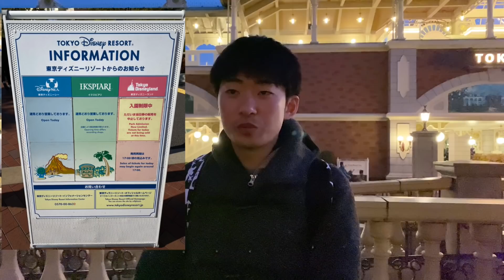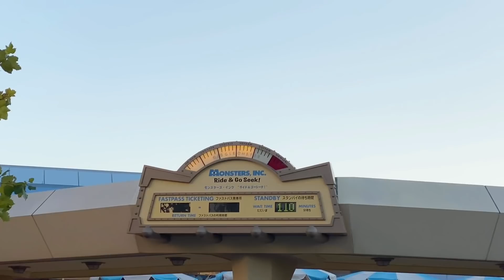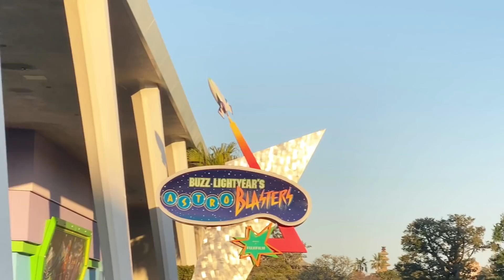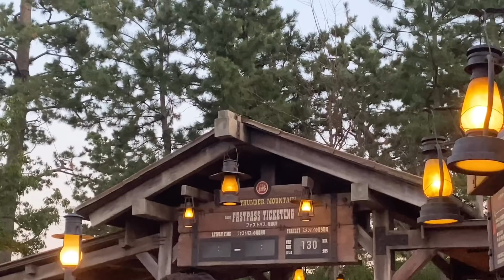1月3日のランドが激混みすぎて、2020年初のダブル制限に⁉️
今日は2020年1月3日です！まだまだ世間は冬休みということで、パークも毎日激混みです！
まさかの今日はダブル制限となりました！
そんな、制限のランドをご覧ください！